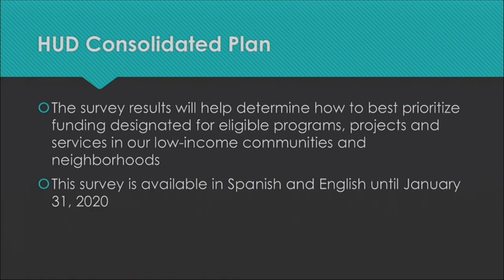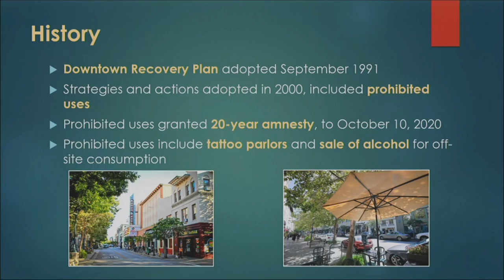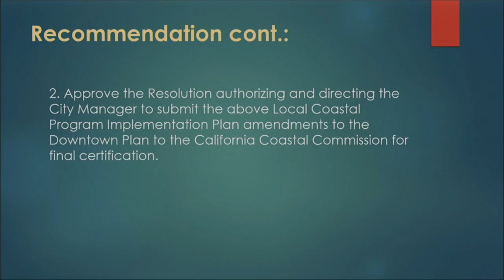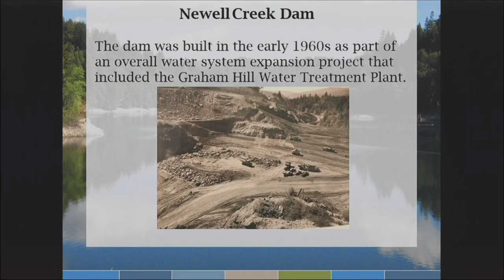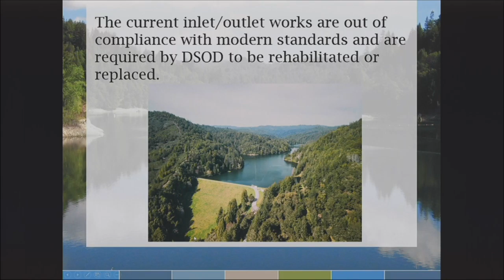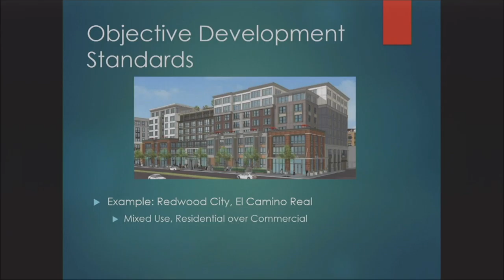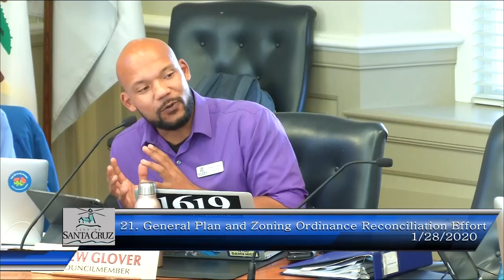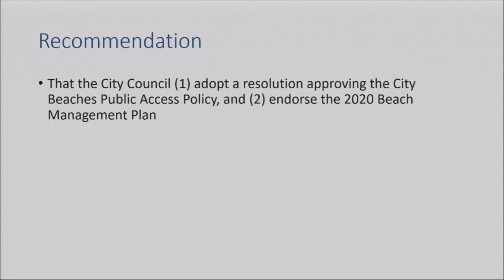Santa Cruz City Council 1/28/20